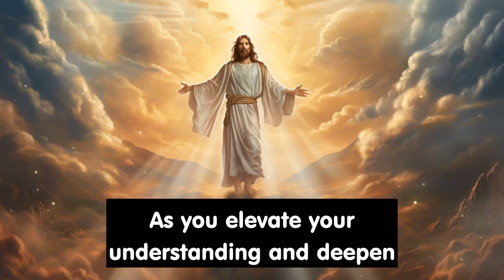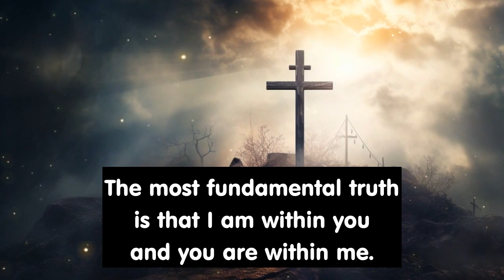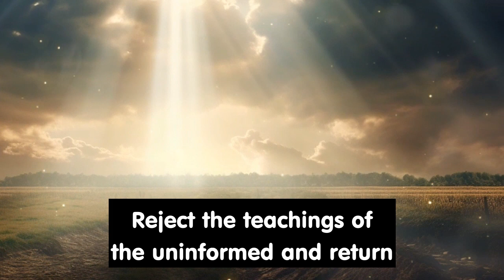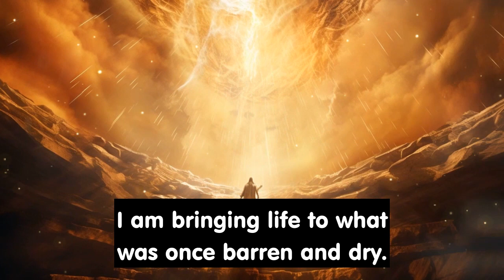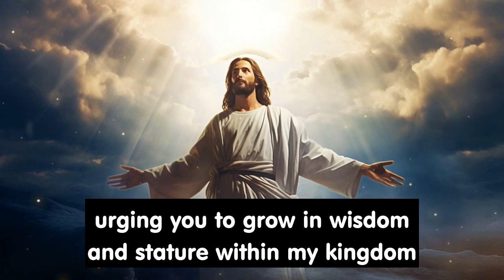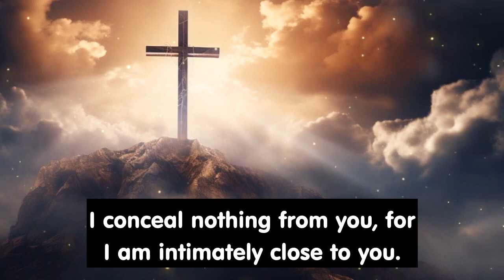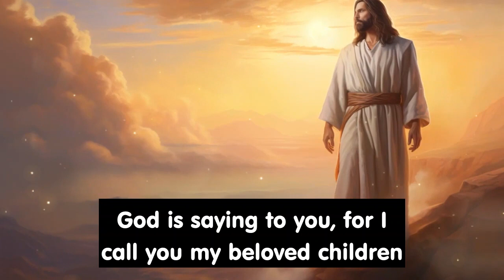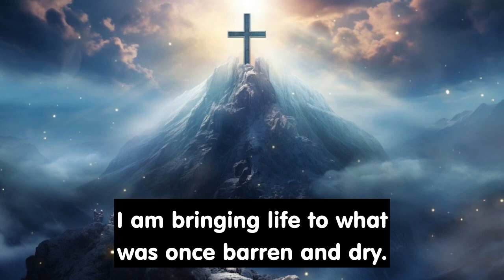11:11🌈Why They Always Seem to Know How You're Feeling.... | God Message Today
Listen to this powerful prayer message and declaration for blessings, protection, and breakthroughs. Make it a daily practice for the entire month and experience the abundant blessings that await you. Start your day off right with a transformative morning sermon and devotional prayer that will uplift your spirit and set the tone for a day filled with divine favor and guidance. Don't miss out on this opportunity to align your heart and mind with God's will. Click here to listen and be blessed.

Start your business online easy with this!

🔴 Video Includes All These Searches:
angel message
angel message today
angel numbers
angeles message
angeles says
angels are saying
angels messages
archangel message
best inspirational quotes
bible message
bible quotes
christian inspiration
christian motivation
god blessings
god message
god messages
god messages for me today
god miracles 11:11
god miracles 1111
god miracles for you 11:11
god say today
god says
godly quotes
gods message
guardian angels
inspirational prayer quotes
inspirational quotes
jesus message
lord helps
lord message
numerology
prophetic word
prophetic word today
prophetic words
quotes god
urgent message
urgent message from god

Amen !!!